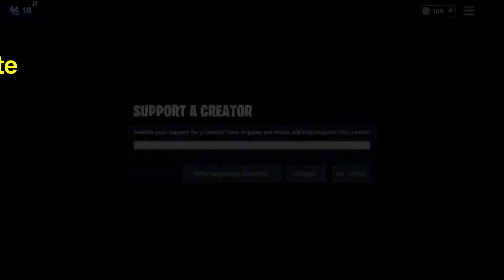FORTNITE GLITCH!! Going into the volcano!!! Must watch!!